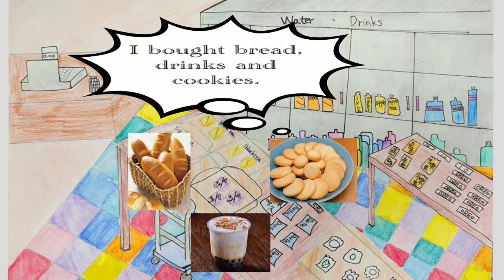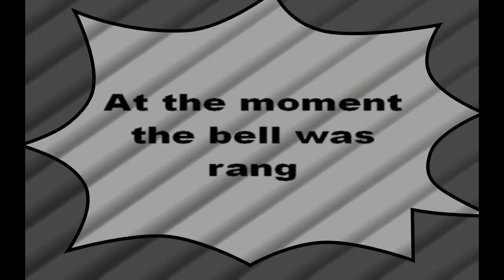清泉下課時間